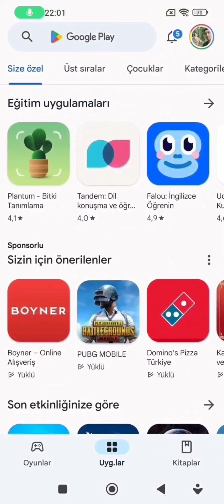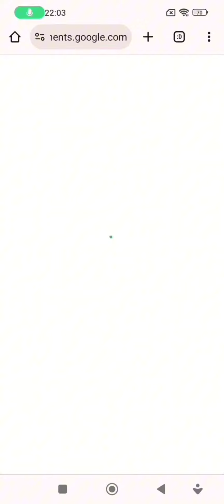Google Play Kart Silme - Google Play Store Ödeme Yöntemi Silme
Google Play Kart Silme,
Google Play Store kart silme,
Google Play Store kredi kartı silme,
Google Play Store Ödeme Yöntemi Silme,